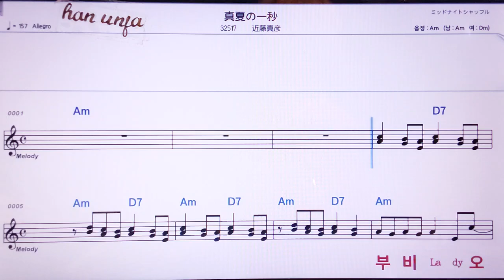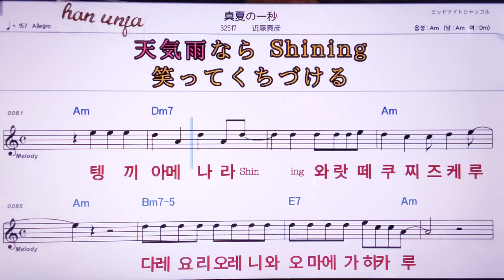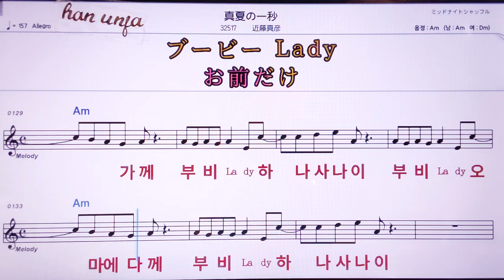💖미나쯔노미찌보오/ 곤도오마사히코 👍MR,노래방, 악보, 코드,Karaoke With Sheet Music